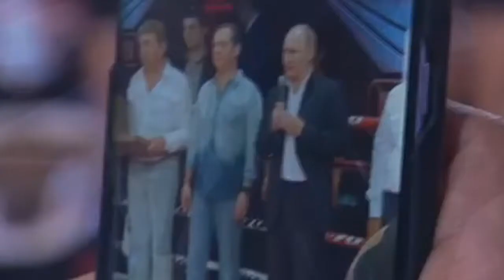Путин на турнире по Самбо увидел Крутых парней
Мы увидели сегодня крутых парней: Путин в Сочи наградил победителей турнира по боевому самбо Посещение.

Президент России Владимир Путин накануне в Сочи посетил крупный международный турнир по боевому самбо..

Посещение турнира по боевому самбо Владимир Путин наблюдает за ходом Vİ Международного турнира по професс.